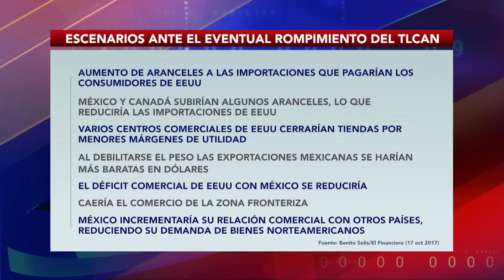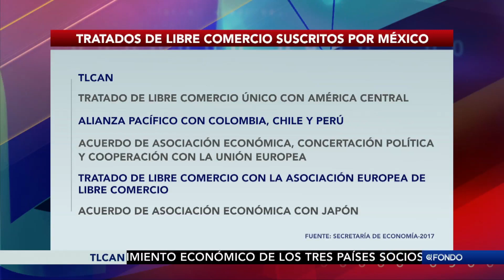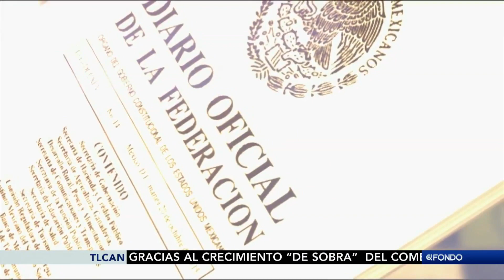A Fondo con, Eduardo Torreblanca: ¿Hay vida después del TLC?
La economía mexicana no depende del TLC norteamericano, no depende del NAFTA, a pesar de que pudieran enfrentarse nuevas adversidades los mercados habrán de descontar los problemas que surjan si el TLC se convierte en un acuerdo repudiado.
Conduce la Periodista Eduardo Torreblanca.